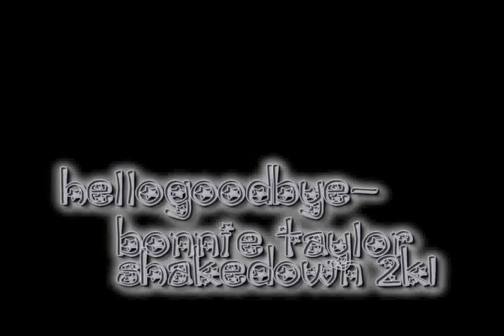Gormandize!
Very brief sequence about eating things, featuring a graphic frog dissection bit. Music by Hellogoodbye :(